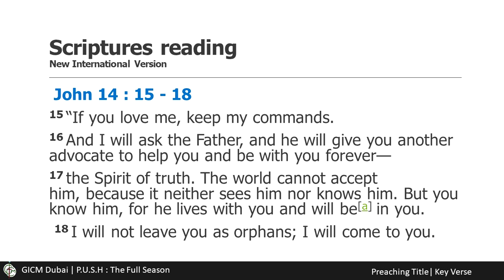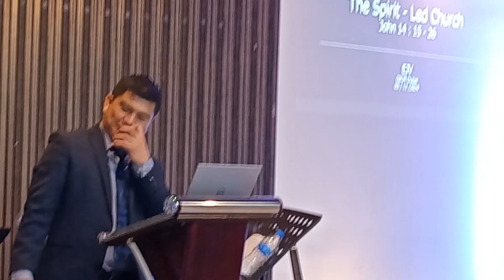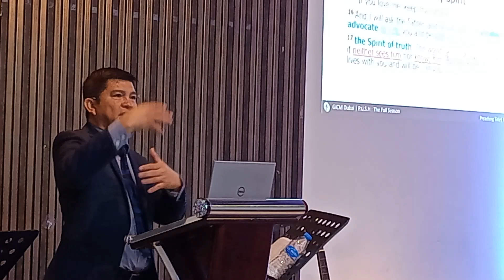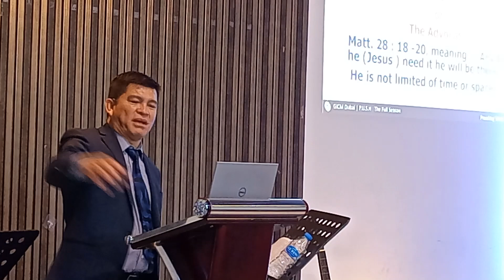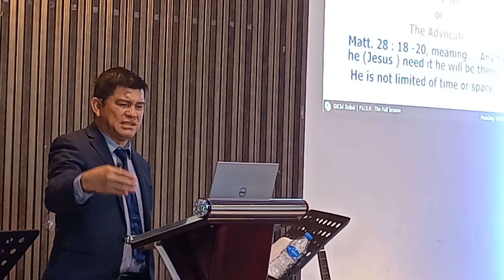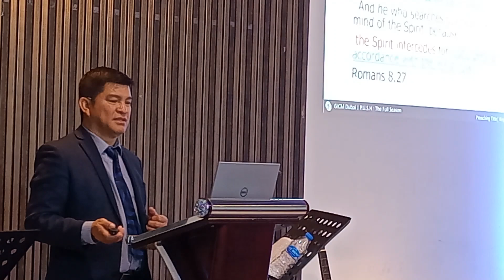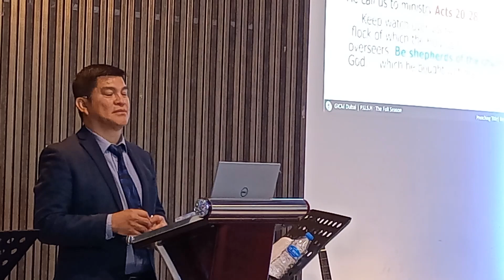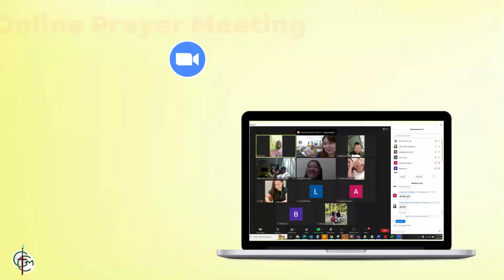The Spirit Led the Church | John 14:15-26 | Elder Jojo Velasques | Nov. 03,2024